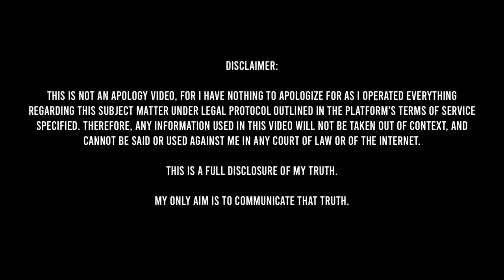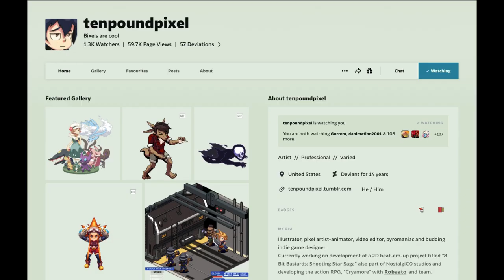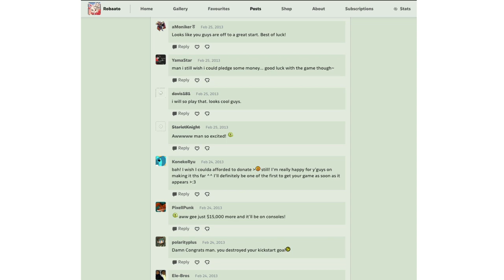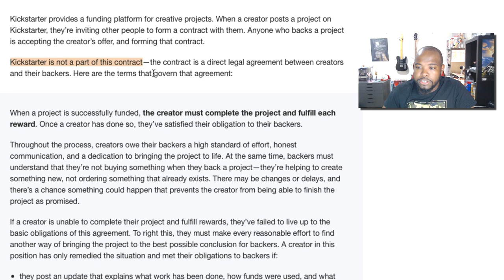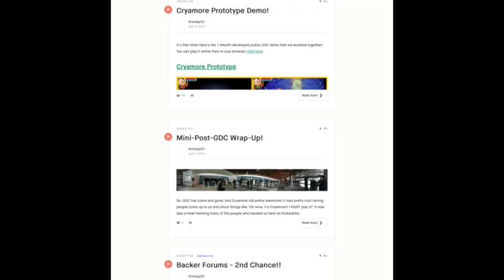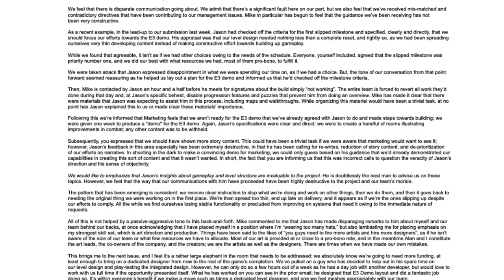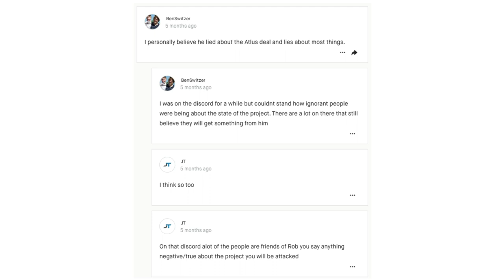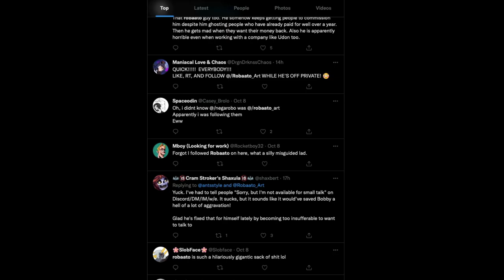Cancel the Campaign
A lengthy video disclosing clear and concise details about me and my work as an artist, Cryamore's history, the original game's development period, our relationship with Kickstarter and the publisher we worked with at the time, and what this means moving forward for the project.